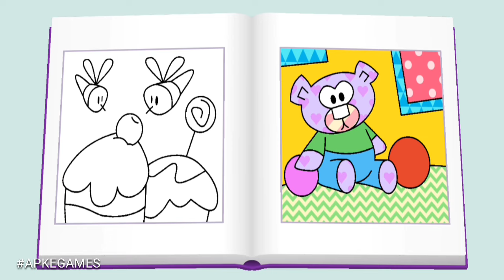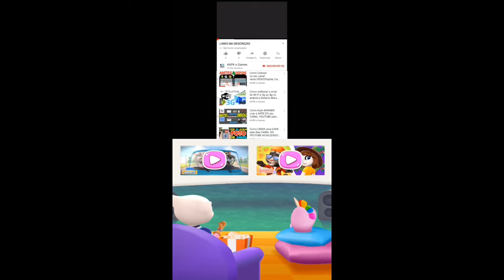My Talking Tom Friends Funny Food spring update Gameplay Android ios